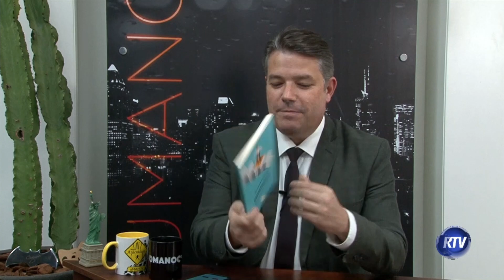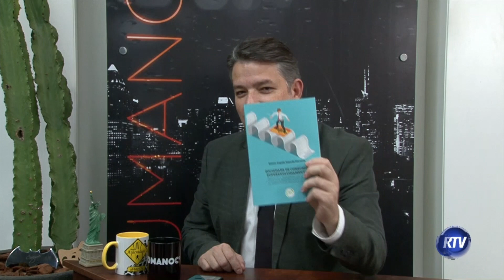Como sair das dívidas? | Renata Jamardo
Renata Jamardo é advogada e mestre em direito, resolveu transformar sua tese de mestrado em livro, virou escritora e lança a obra "Sociedade de consumo e superendividamento
Prevenção e tratamento jurídico do consumidor brasileiro superendividado na perspectiva da dignidade humana".

Sobre o livro: Como objetivo geral apontaram-se, com base no Projeto de Lei n. 3.515/2015, medidas preventivas e de tratamento do superendividamento do consumidor, fundamentadas na dignidade humana, tendo em vista a garantia do direito humano ao mínimo existencial.

Já, como objetivos específicos, analisaram-se o princípio da dignidade da pessoa humana vinculado ao mínimo existencial, a teoria de Zygmunt Bauman; além da definição do superendividamento, classificação, causas e efeitos; e, por fim, foram estudados o Projeto de Lei n. 3.515/2015, os mecanismos de prevenção e de tratamento do Superendividamento do consumidor no Brasil, previstos neste projeto, além de ter explanado sobre a conciliação e a fase judicial, com medidas jurídicas fundamentadas no mínimo existencial e na dignidade da pessoa humana, trazendo contribuições da legislação francesa e norte-americana no tocante ao tratamento do fenômeno. Percebeu-se que a concessão de crédito é um fator de promoção de igualdade social, avaliando em que medida o superendividamento coloca o devedor em situação de risco de exclusão social, buscando evidenciar, a partir daí, a importância de se desenharem medidas preventivas e tratamento ao fenômeno, de forma a garantir que o acesso ao crédito não represente um obstáculo à realização do direito humano ao mínimo existencial.

uMANOs Talk Show com Mano Dal Ponte
- 23h na RTV Criciúma
- Canal 19 e 19.1 (TV Aberta)
- Canal 27 e 527 da NET Criciúma